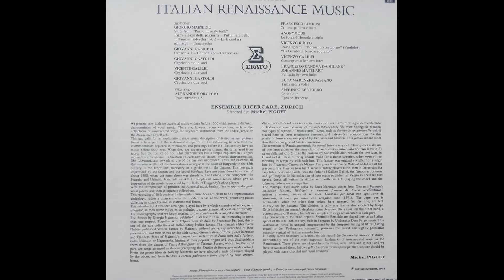13 Intrada a 5, Alexandre Orologio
From one of my records of 1974, no longer available.